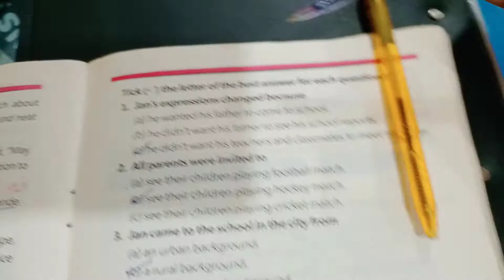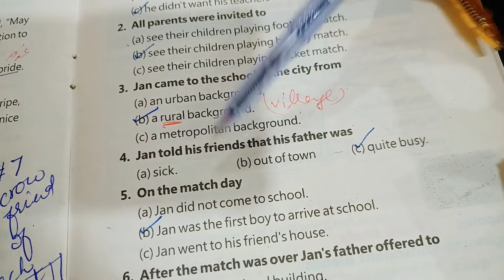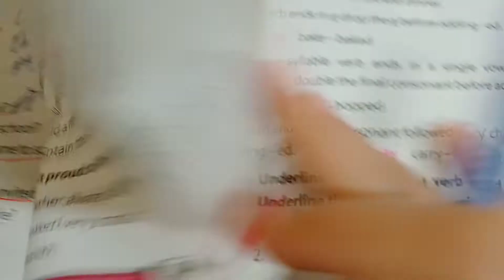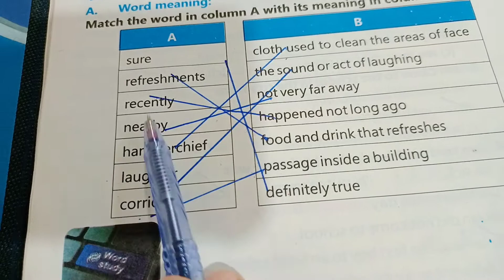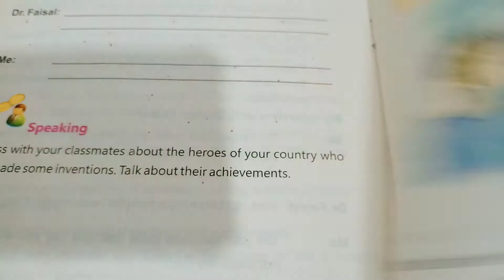5th english A.